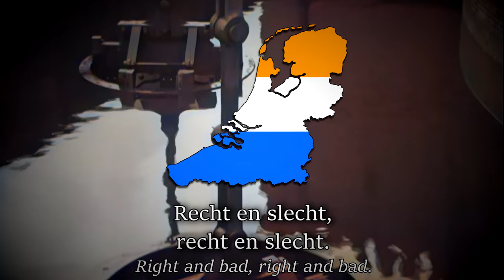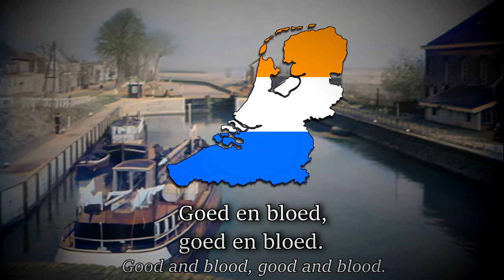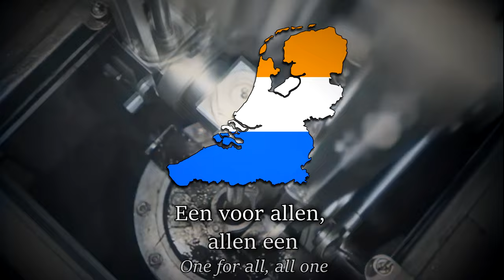"Alle man van Neêrlandsch stam" Dutch Nationalistic Song (Lyrics)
"Alle man van Neêrlandsch stam" Is a Dutch Nationalistic song which had been used by the NSB during the occupation to replace the Wilhelmus.